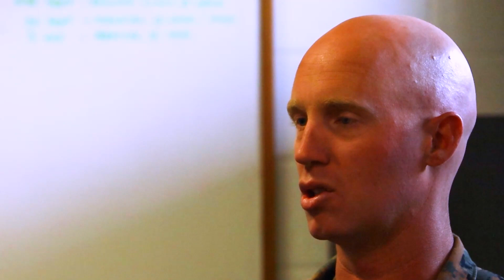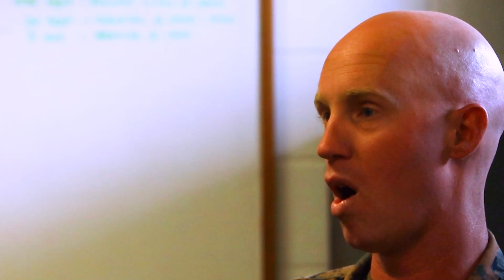MCBH tests suppressed weapons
Reducing Noise Pollution: MCBH tests suppressed weapons at Pu'uloa Range Training Facilities

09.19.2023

U.S. Marine Corps Base Hawaii Safety Department and Pu'uloa Range Training Facility (PRTF) personnel conduct sound level meter testing to determine the effectiveness of suppressed weapons on reducing range noise, PRTF, MCBH, Sept. 19, 2023. Chief Warrant Officer 2 Christopher Simser Jr., MCBH Gunner, provides remarks in an interview at the conclusion of the testing.

VIDEO INFO

Location: MARINE CORPS BASE HAWAII, HI, US